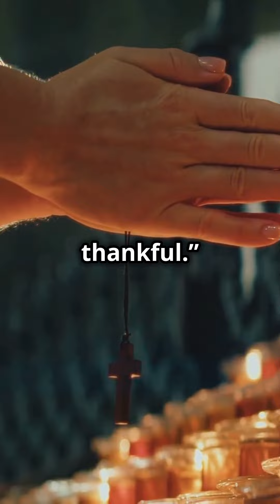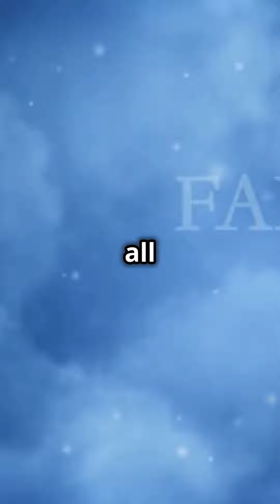Bible Verses of Thanks to God